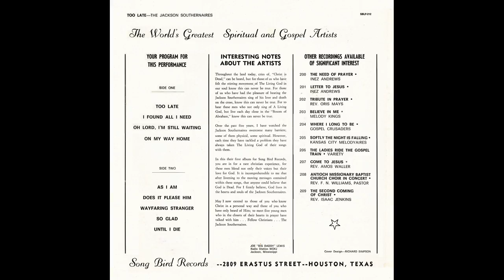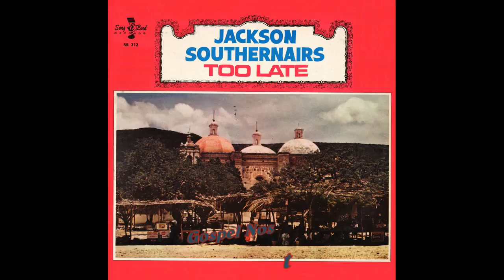"So Glad" (1964) Willie Banks & Jackson Southernaires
This is track 8 from the 1964 album "Too Late".
Written by Willie Banks